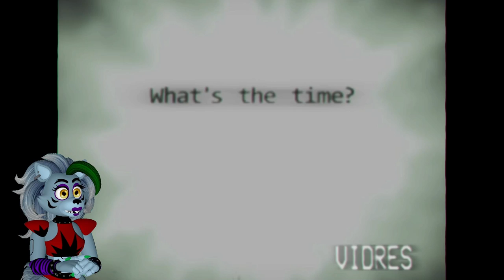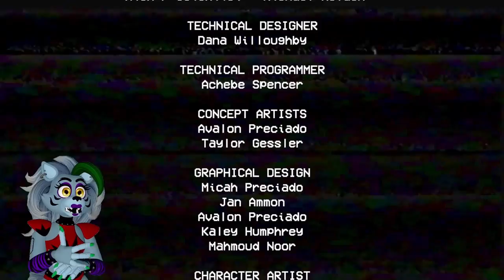Roxanne Wolf Plays Poppy Playtime: Chapter 1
It's time for poppy playtime!!! Roxanne wolf wanted to play it! This means, tomorrow will appear chapter 2!

Thank you so much for all the support, I am amazed by y'all, and I wanna keep going on making great stuff!!!

Tell me what vr 360 should do next!

yandere simulator 360 shy bunny girl ddlc asmr krul tepes asmr rwby asmr sleep 360 pyrrha nikos neo winter raven cinder kali blake penny Glynda Goodwitch vernal saphron hatsune miku haku luka asuna sao legend of zelda girlfriend elittyvr elitty splatoon chloe the octoling boku no hero academia Ochako Uraraka Momo Yaoyorozu Rumi Usagiyama Kyoka Jiro midnight
This is a new type of 360 videos that I would like to make more! Enjoy!